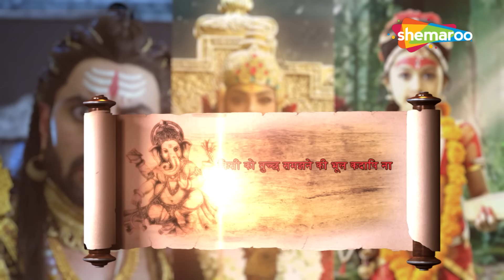मात्र ८ वर्षकी बाल त्रिपुरसुंदरी इन भयानक योद्धओंका सामना कैसे कर पाएगी ? | Vighnaharta Ganesh - 558